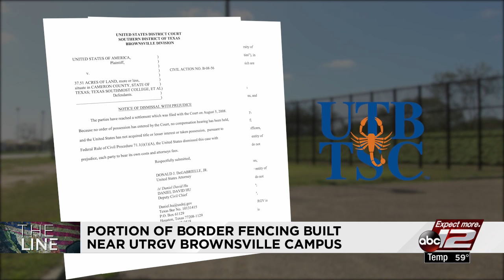How a border wall has impacted a Rio Grande Valley university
The University of Texas Rio Grande Valley Brownsville Campus is located in a unique spot. Its backyard is the border wall and the Rio Grande River.